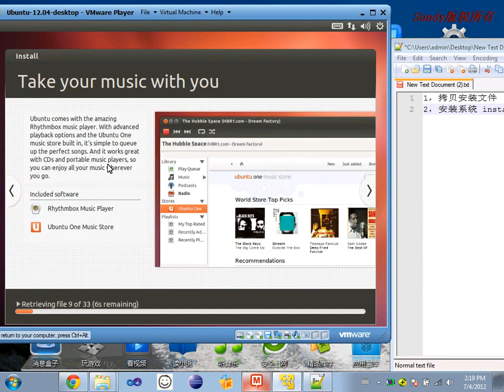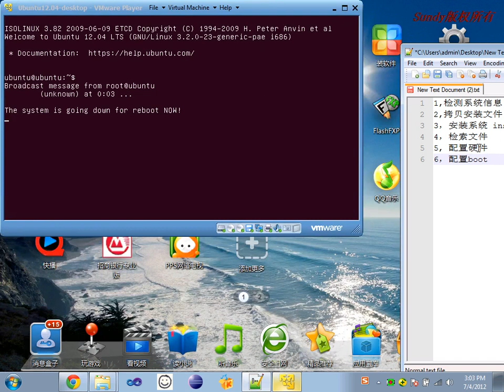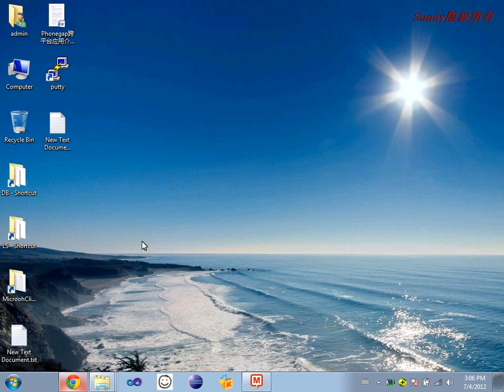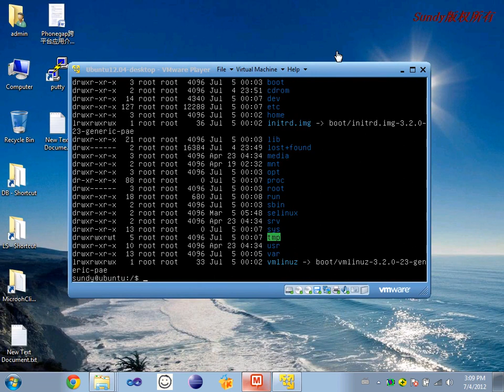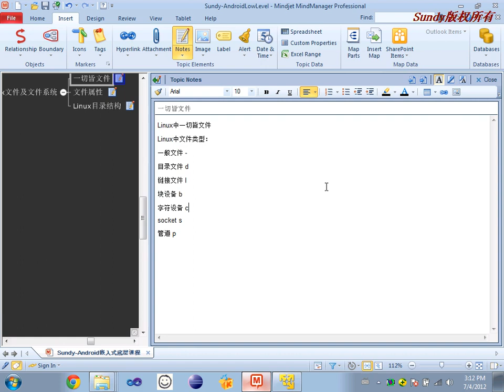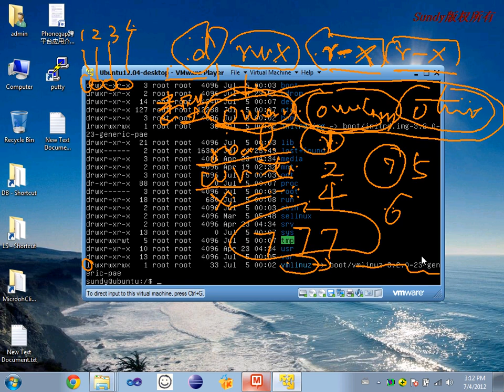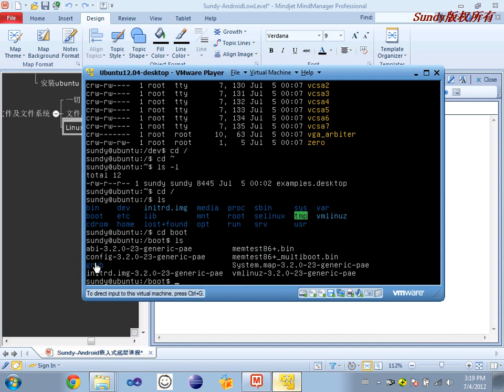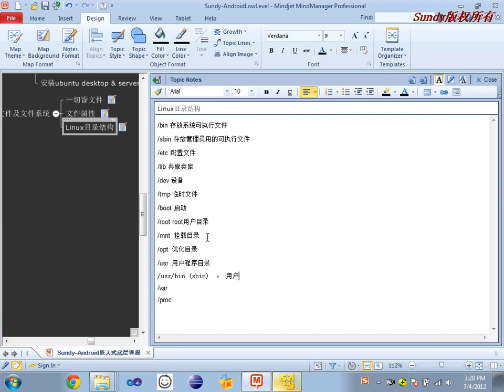Linux基础3 Linux基础及操作系统框架3